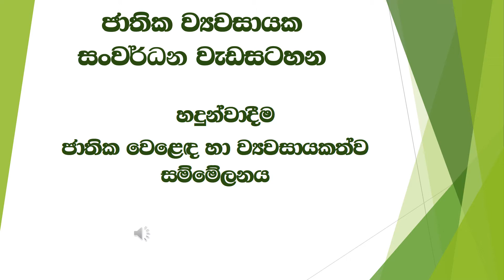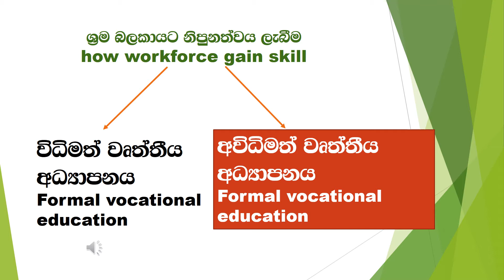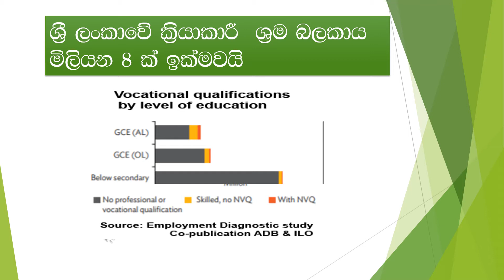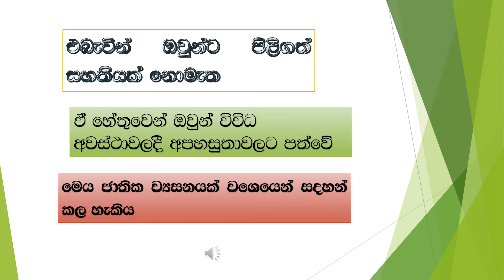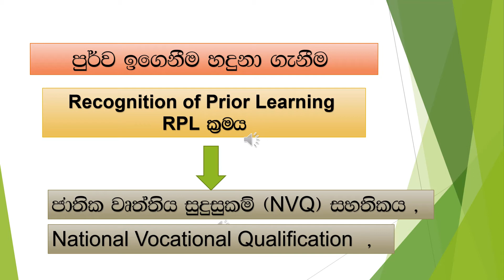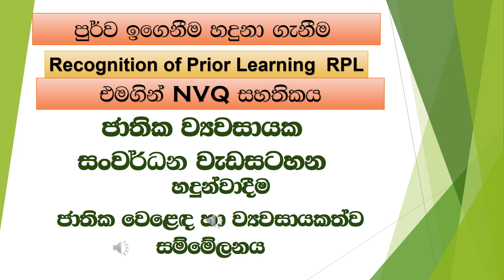පළපුරුද්ද මත NVQ සහතිය ලබා දීමේ ජාතික වඩසටහනක් NTEA යෝජනා කරයි